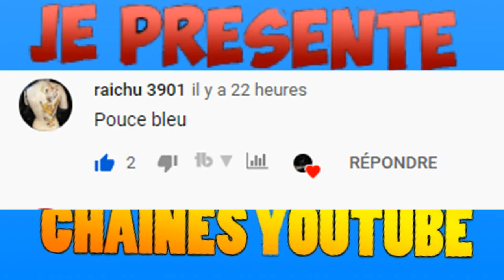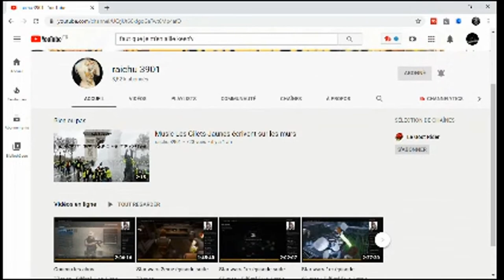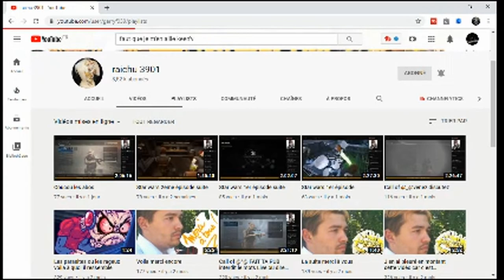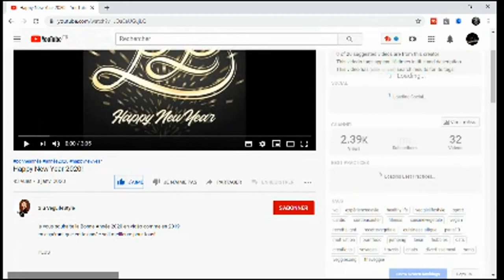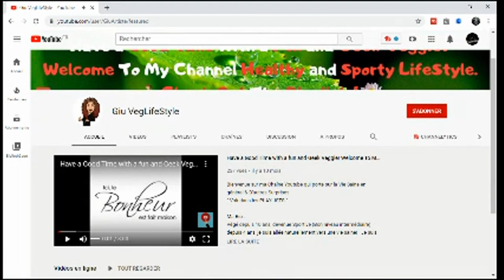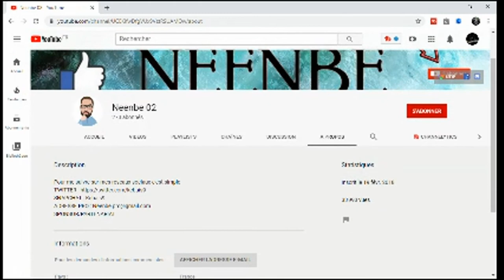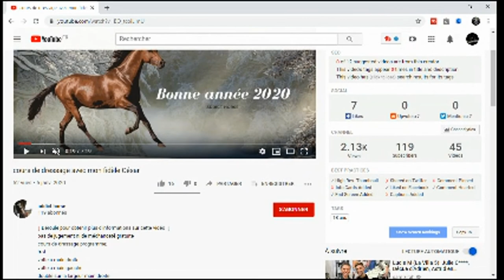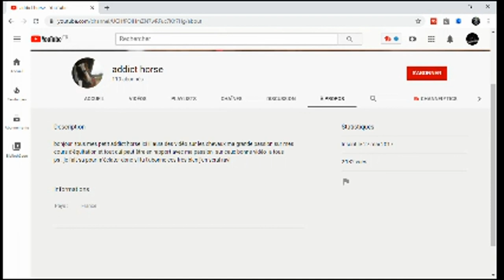je présente vos chaîne ANALYSE VOS CHAINES 4